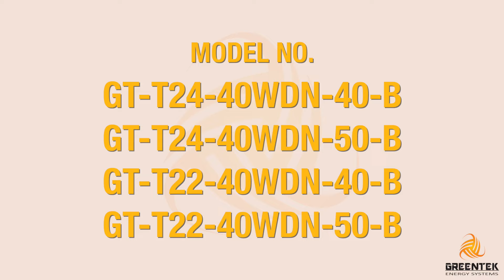LED Troffer Light - Greentek Energy Systems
Greentek Energy Systems